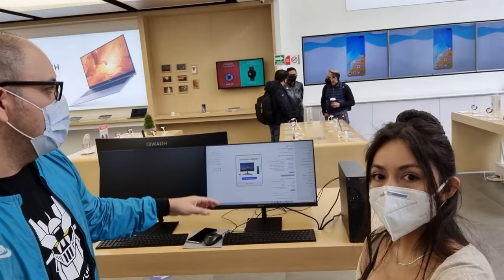ha presentado sus nuevas pantallas